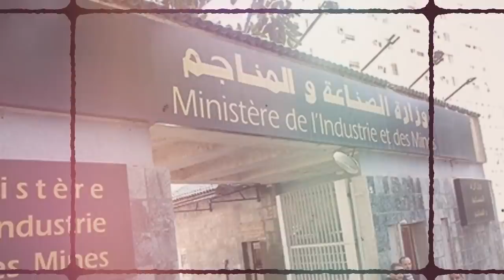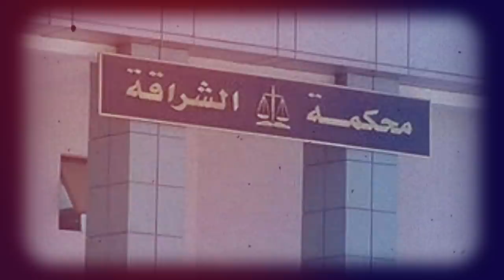Énorme acte de favoritisme au ministère de l’Industrie | Chute d'un patron de la gendarmerie ...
* Énorme acte de favoritisme au ministère de l’Industrie.
* La chute d'un responsable de la gendarmerie nationale va entrainer le procureur principal d'un important tribunal à alger.